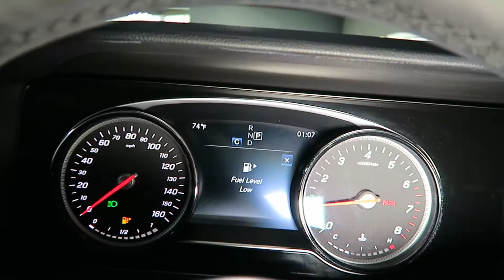2019 Mercedes-Benz E300 4MATIC for Sale in Canton, Ohio | Jeff's Motorcars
2019 Mercedes-Benz E300 4MATIC for Sale in Canton, Ohio!